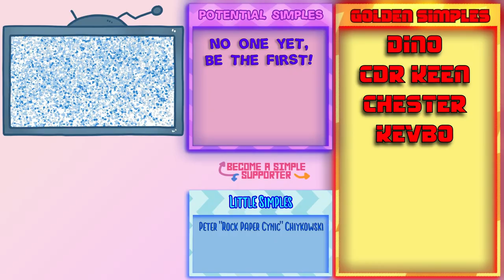Anvil and Smithing - Vintage Story - 07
This series will document, in short, my progress and survival process in Vintage Story. It will capture the learning process, as well as the challenges I overcome in an ancient world.

Vintage Story is an uncompromising wilderness survival sandbox game inspired by lovecraftian horror themes. Find yourself in a ruined world reclaimed by nature and permeated by unnerving temporal disturbances. Relive the advent of human civilization, or take your own path.